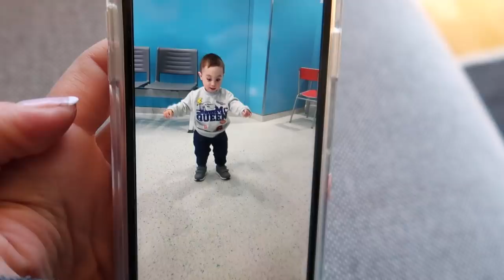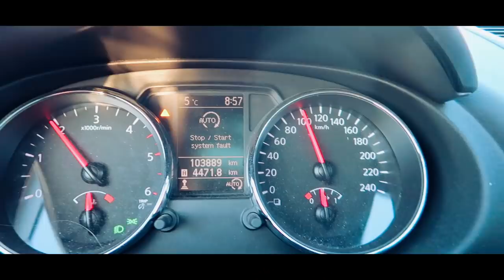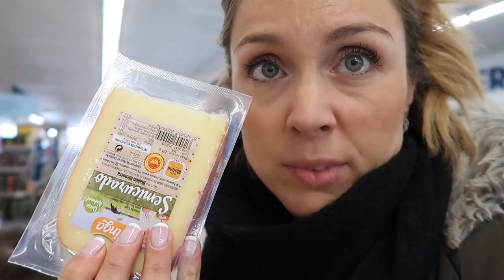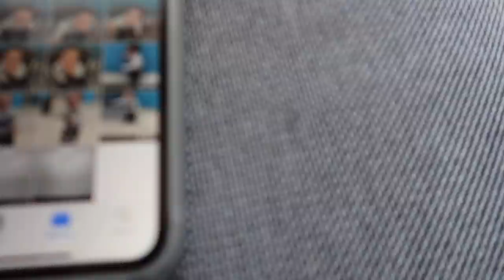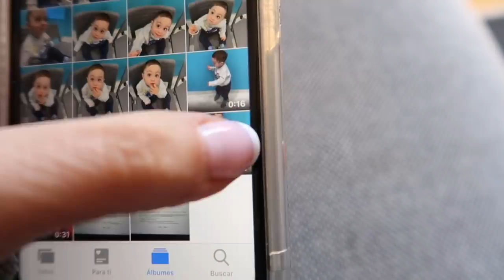ESTAMOS DECEPCIONADOS 🙁 NURYCALVO vlogs familia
Si quereis mandarnos una carta podeis enviarnosla a:
Nuria Calvo
Apartado de correos 83
28522 Rivas Vaciamadrid (Madrid) ESPAÑA